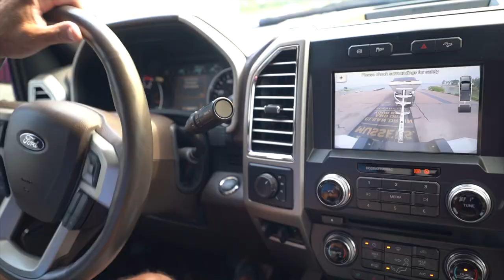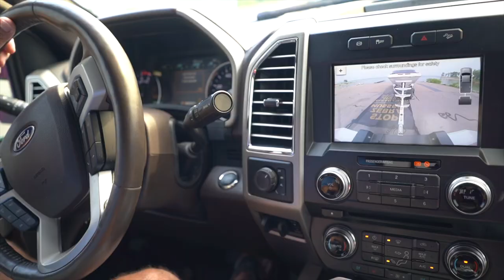WAKESURFING THE LAKE ON A MASTERCRAFT X24!!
This was INSANE!!! Memorial weekend adventures!! Grab a cold one and join us for an epic weekend sesh on the lake with good friends trying to get this wake surfing thing down.

We were getting pulled behind the MasterCraft X24 and last season Lance had us riding Ronix surf boards, which may still be the case in today’s equipment but I didn’t double check. We got some motivation from watching instagram clips while out on the water from Austin Keen and Ashley Kidd